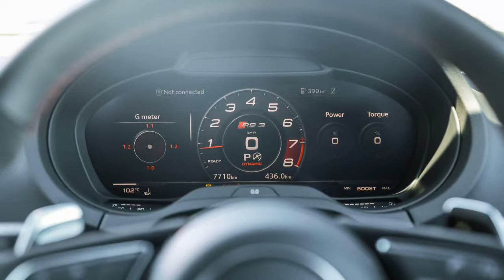2021 Audi RS3 Performance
2021 Audi RS3 Performance Review

It’s fantastic to start to see some depth on our leaderboard and get a clear understanding of how performance numbers equate to real-world performance – and whether the cost associated with the result and experience are justifiable.
Now with the Audi RS3 we have a mid-pack contender, which gives us an insight into the advantages over its stablemate, the S3, and how much of a performance gain we get for the extra cost.
It’s also the showdown I have been waiting for with the current class-leading Mercedes-AMG A45 S.
We have already seen the SUV variant, the Audi RSQ3 Sportback, do a respectable sub-60-second lap with an almost 200kg weight disadvantage.
Therefore, we also get to see the difference weight and centre of gravity make between the RS3 and its RSQ3 stablemate...